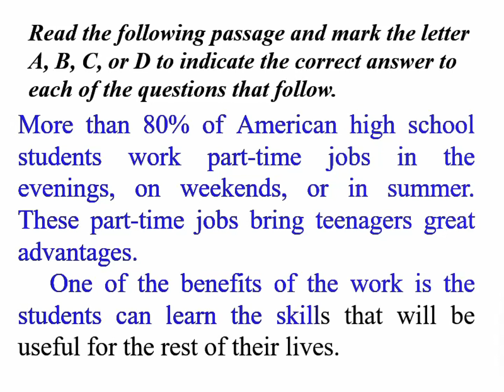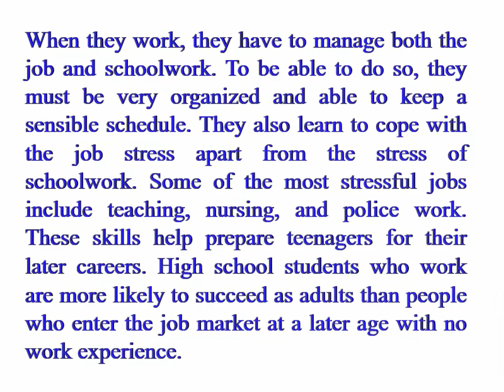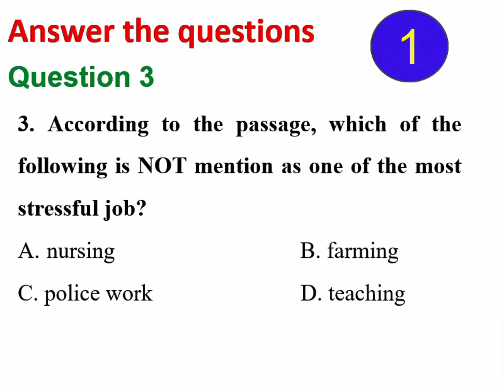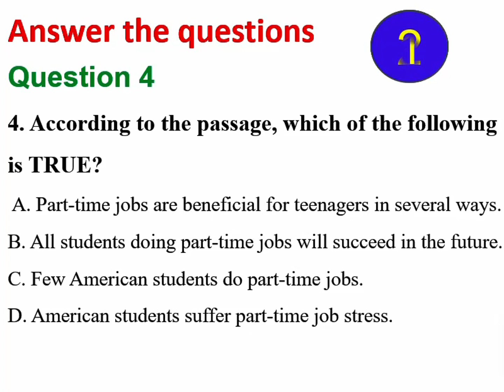Listen and answer- Why do many American high school students have part-time jobs?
Listen and answer the questions-  Why do many American high school students have part-time jobs?
This video not only helps you practice your listening skills, understand English, but also understand why many high school students in the US have part-time jobs.
In this video, I have a set of 5 questions to test your brain IQ. You have 10 seconds for each question. Try to answer before the time expires. You may pause the video if you need more time. Wish you the best of luck!
This video will help you practice your listening skills and test your understanding with some questions.
Wish you the best of luck!
englishtests englishgrammar englishspellings englishquiz mixedgrammarquiz grammartest englishquiz englishgrammar Improve your English. Learn to speak English fluently. English learning tips. Grammar tests and quizzes. English Tests and Logical Reasoning. Morning quizzes, Daily grammar tests, Daily quizzes, Daily tests. Tenses Test. Grammar Tense Quiz. English proficiency tests. The correct form of verb test. Verb Quiz. Grammar Challenge. Grammar quizzes. English tests and quizzes.